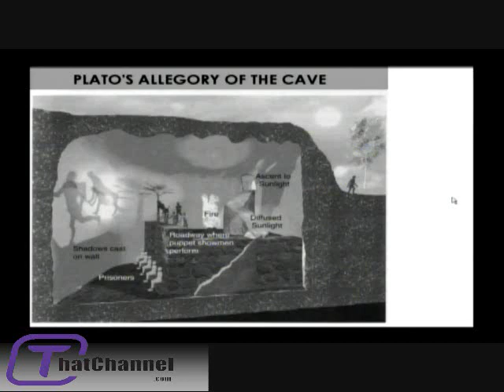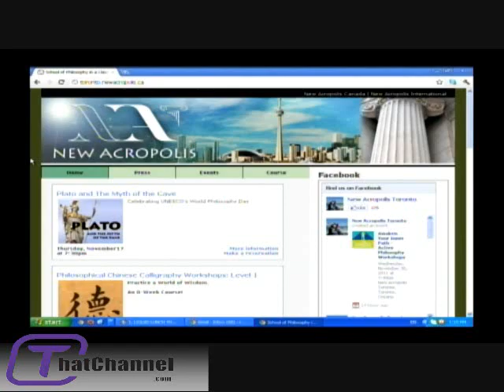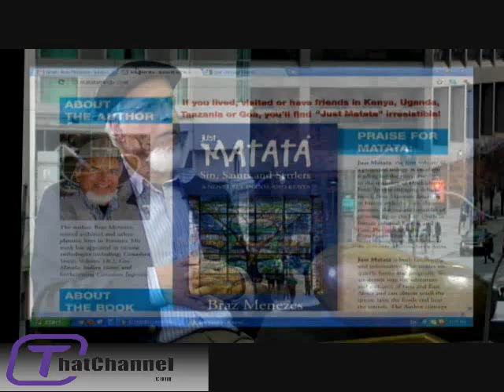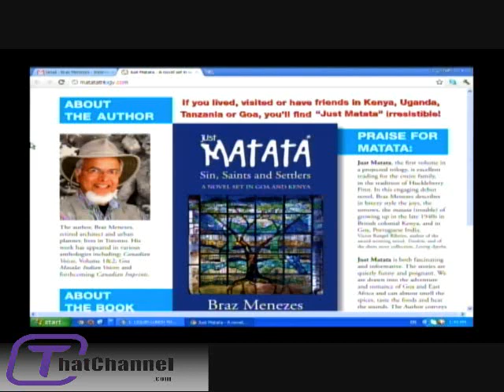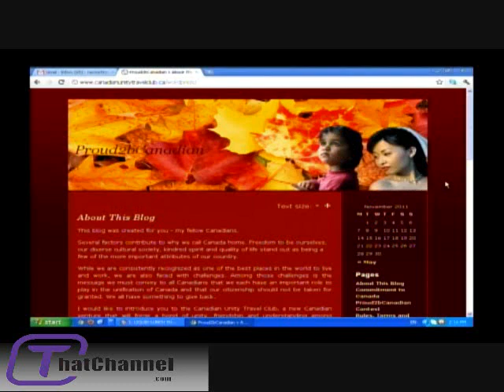Liquid Lunch 2011-11n-16 (EA) Francoise Soria - Braz Menezes - Diane St. John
Hugh Reilly and Erin Ademoglu talk about freedom of the press and show Louis Farrakhan dressing down the media in Chicago; Fran?oise Soria from the New Acropolis on Thursday's World Philosophy Day and Plato's myth of the cave event Thursday evening at the Centre for Social Innovation; author Braz Menezes on his new novel "The Matata Trilogy" and takes us on a trip across the Indian Ocean from Africa to Goa and back again; Diane St. John, founder of the Canadian Unity Travel Club on how all Canadians can travel inexpensively and meet new friends and family all over the country (canadianunitytravelclub.ca) Check our site for the 24/7 live stream and so much more!